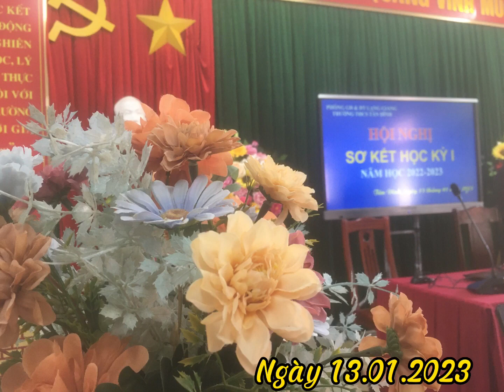Tập huấn chuyên môn-13/1/2023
Trường THCS Tân Dĩnh 2023